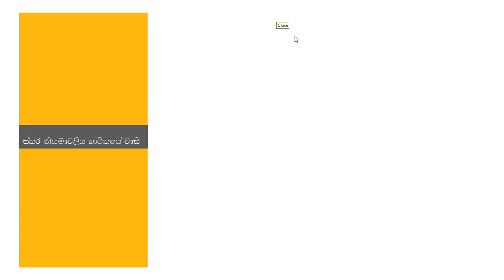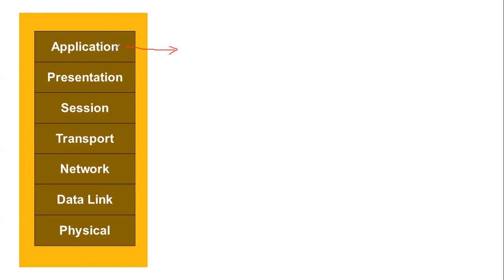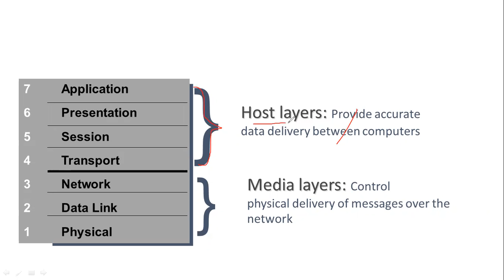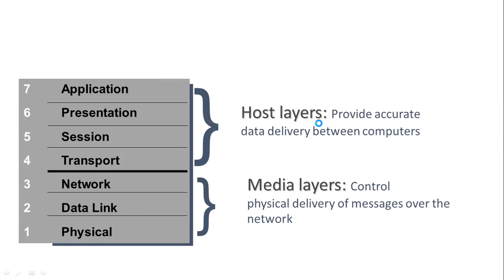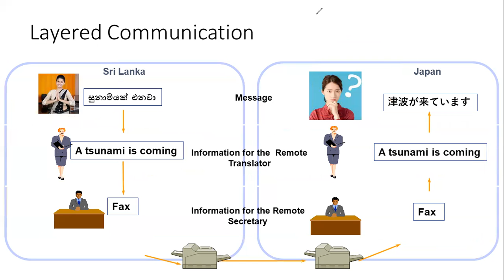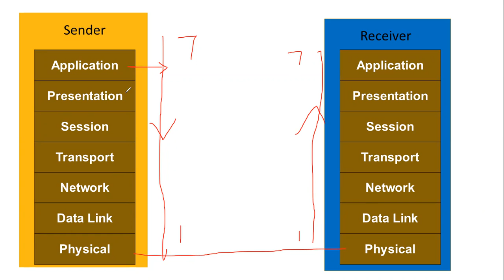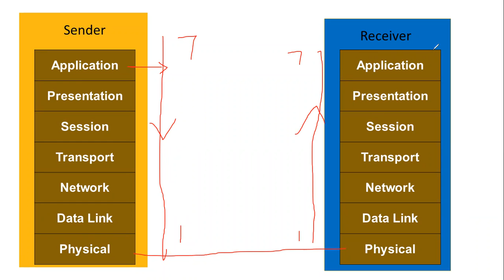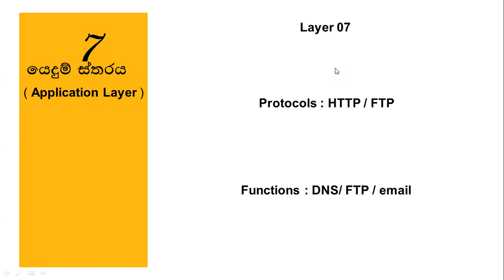GCE ( A/L ) - Networking : OSI reference model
විවෘත්ත පද්දති ස්තර නියමාවලිය